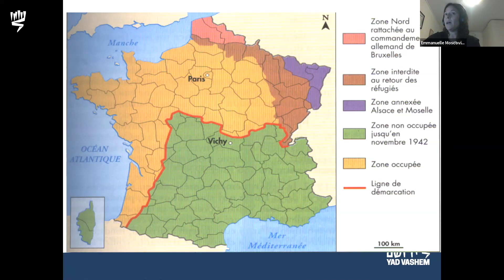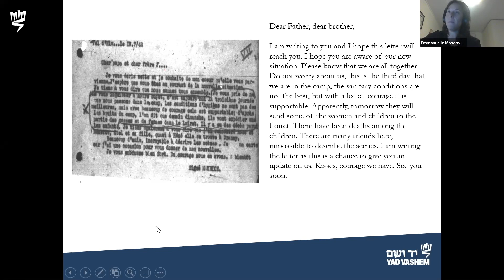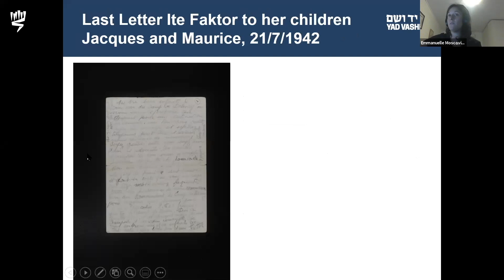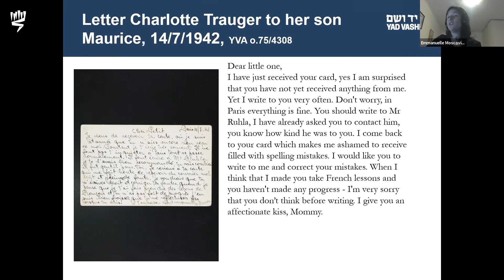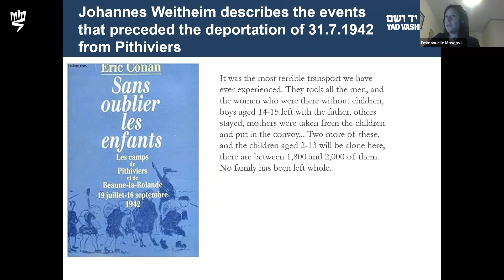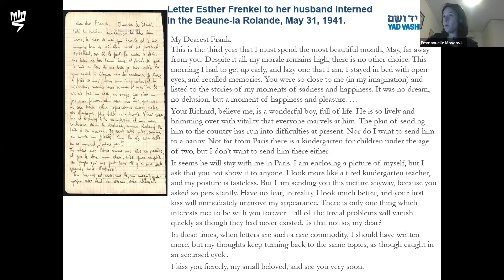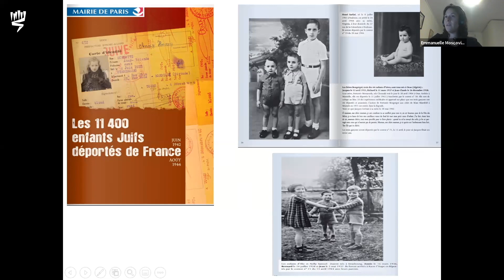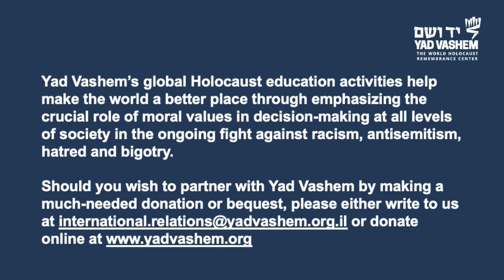The Roundup of French Jewry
Between 1880 and 1939, some 110,000 Jewish immigrants from Central and Eastern Europe arrived in Paris in search of better living conditions. Many moved to the 4th district or Marais an area that flourished with culture, religion and politics. But on 16 July 1942, at the behest of the German authorities, French policemen began a mass arrest of foreign Jews living in Paris. Over 11,000 Jews - including many children - were arrested that day, confined to the Vel’ d’Hiv (the Winter Stadium), in extremely crowded conditions, with little or no water, food or sanitary facilities. Join us for a presentation shedding light on this infamous roundup.